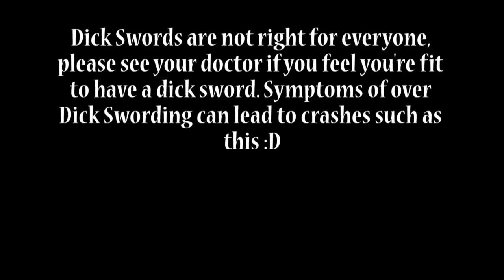Vox Ep 1 - Welcome to Vox!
Welcome to Vox Everyone! Post in the comments if you like this series, I would love to know!

Presenting Vox, a game designed by AlwaysGeeky, that has captured my heart and attention. In this game you play as anything you want and can use anything in you want in any way that you wish. With that said, go out there and HAVE FUN!

Join the Fanboat Server! IP: mc.Failboat103.com

:D